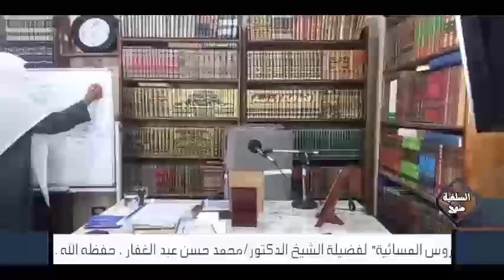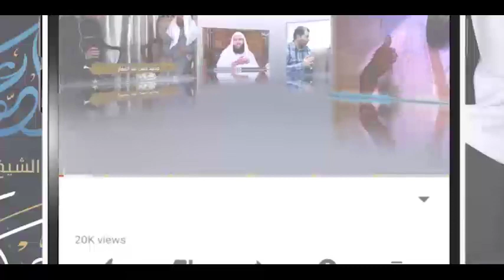{ أصول الإعتقاد } - رسالة القدر - المجلس [4] والأخير 12/11/2021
تتمة رسالة القدر لابن تيمية " المحبة و علاقتها بالقدر"

|📚|قناة المكسلر
|📚|قناة البث الصوتى المباشر ( على التلجرام)
|📚|موقع الأرشيف
|📬|بوت التواصل مع فريق العمل

|📚|قناة تأصيلات الإعلانية
|📚|قناة تبصرة التائهين
|📚|قناة المتابعة اليومية للدروس
|📚|القناة الرسمية لفضيلة الدكتور محمد حسن عبد الغفار

|📚|موقع إسلام ويب
|📚|موقع مداد
|📚|موقع المكتبة الشاملة -تفريغات
|📚|موقع المكتبة الشاملة الحديثة
|📚|قناة طالب العلم المبتدىء
|📚|قناة موسوعة كتب العقيدة
|📚|القناة الرسمية لتفريغات الدروس الصوتية

🔗 قنوات الفتاوى

|📘|قناة تفسير القرآن العظيم
|📒|آيات الأحكام & الفروق الدلالية
|📚|محاضرات الجامعة الإسلامية بمينيسوتا & جامعة العلا

🔗 كتب السنن

|📘|سنن أبى داود ( منتهى الشرح)

|📘|جمع الجوامع ( منتهى الشرح)
|📒|المغنى لابن قدامة ( شرح مستمر)
|📘|الإفصاح لابن هبيره ( شرح مستمر)
|📒|متن أبى شجاع - الشرح الثانى ( شرح مستمر )
|📘|القواعد لابن عبد السلام ( شرح مستمر)
|📒|الرسالة للشافعى ( شرح مستمر)
|📘|قواعد الأصول و معاقد الفصول( شرح مستمر)
|📒|بلوغ المرام ( شرح مستمر)
|📘|أصول الشافعية ( شرح مستمر - لكن متوقف حاليا)
🔗 كتب العقيدة

|📒|شعب الإيمان للبيهقى ( شرح مستمر )
|📒|العقيدة الطحاوية ( شرح مستمر)
|📘| الإبانة الكبرى  ( شرح مستمر )
|📒|أصول السلف و أصول الخلف ( شرح مستمر)

|📒| الشمائل المحمدية للترمذى ( شرح مستمر )
|📘|رواية المدلسين فى البخارى ( شرح مستمر )

|📬|يسعد فريق العمل بتلقى أسئلتكم و إستفساراتكم على